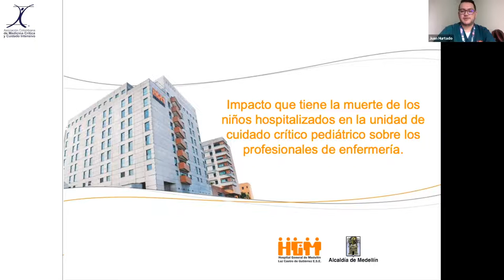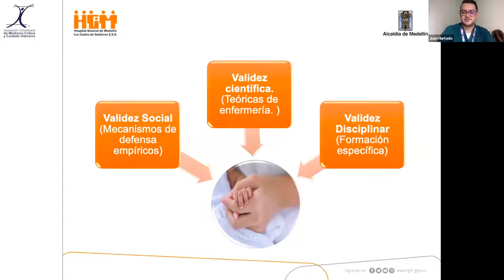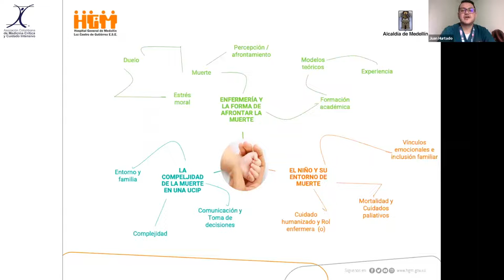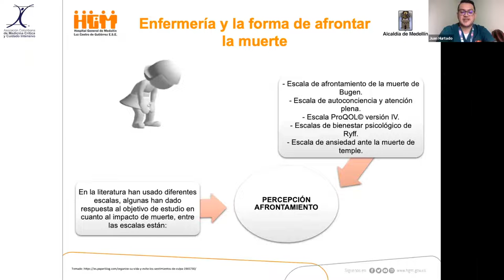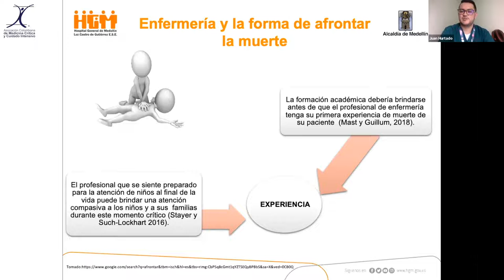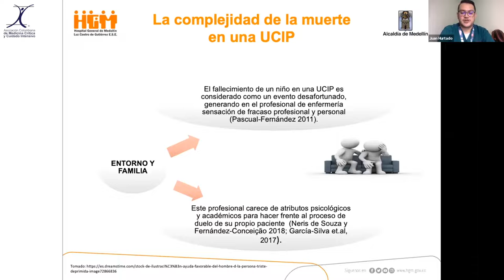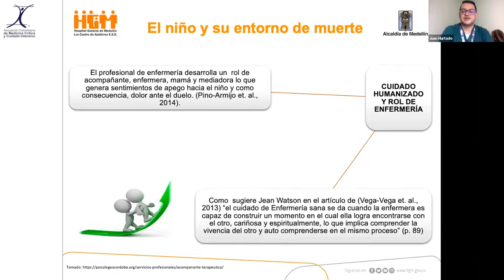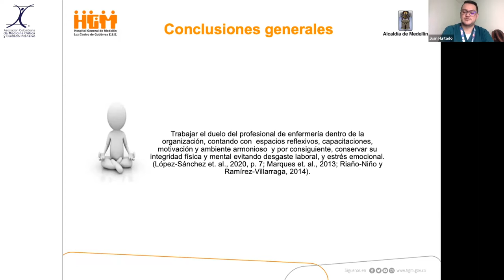Enf. Juan Hurtado - Impacto que tiene la muerte de los niños hospitalizados en la UCIP